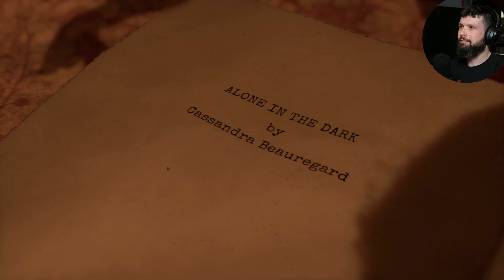Alone in the Dark: This Game Might be Worth a Play.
This video is a prologue giving our first glimpse into the upcoming psychological horror, Alone in the Dark.